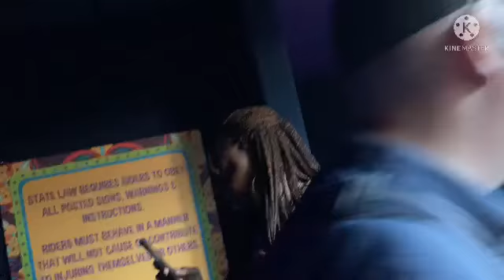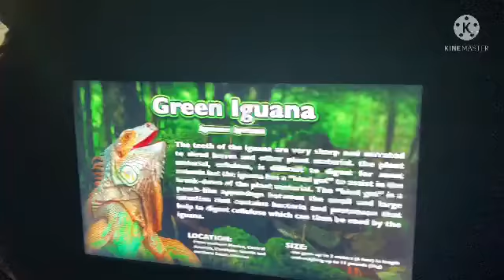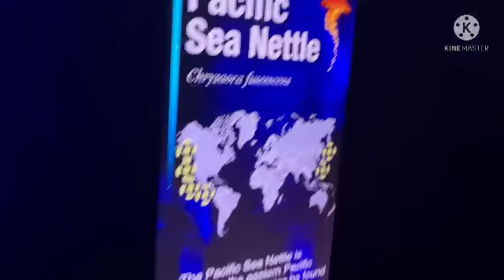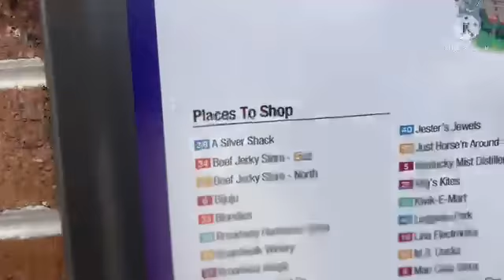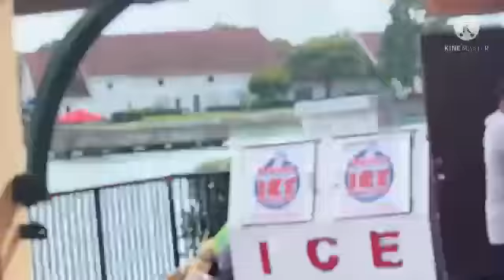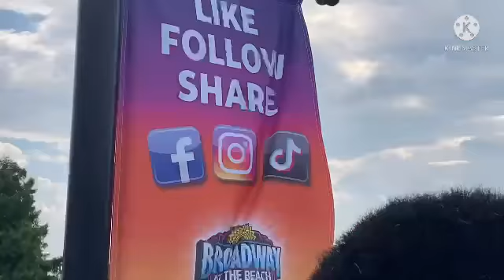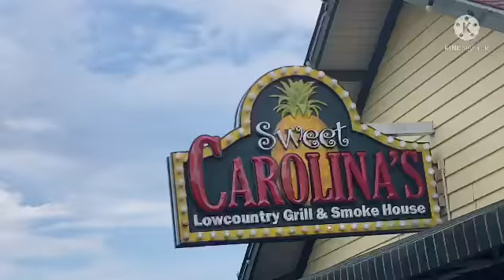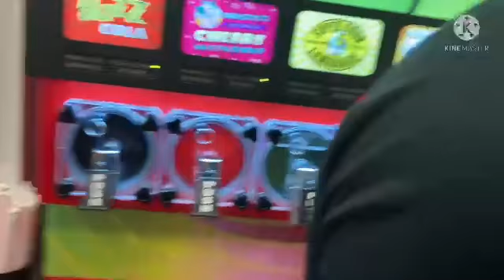Myrtle Beach Funtime (ft. My Mom, My Aunt & My 2 Cousins)